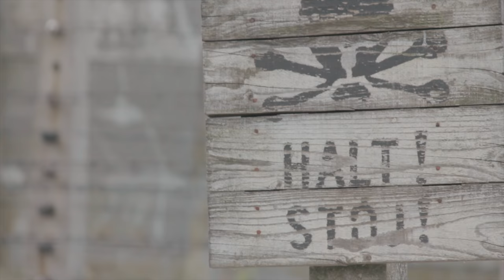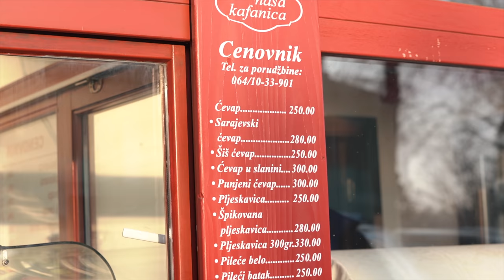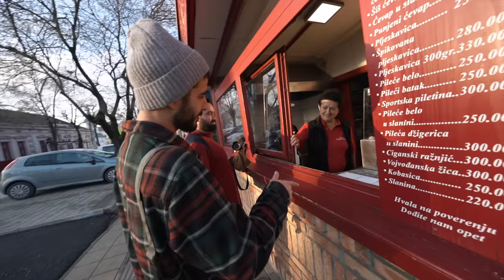American Explores ABANDON SERBIA!?- Life Outside BELGRADE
What is life like outside Belgrade, Serbia? It's much different than traveling to the capital city of Belgrade but that's what makes it so exciting. We spent the day driving from Sombor to Bečej, what was supposed to be a 2-hour drive turned into six hours of exploring the local cuisine and small towns in between. After getting lost in the small village we stumbled upon what seems to be a bombed building and a concentration camp. Would you get out to explore?

🔆 SPECIAL THANKS TO :
☀️ I H I G H L Y  R E C O M M E N D E D :
( NOTE:  I get $20 kickback at no extra cost to you, while you save up to $40 on the accommodation you book no matter how long you stay )

( I actually just switch from World Nomad to SafetyWing because when it comes to Word Nomads coverage for unexpected injuries they state that it has to be due to ’adventure activities’ or ’sports’  in which SafetyWing does not, also, you can cancel at any time you want )

☀️My  R E S O U R C E S

☼ My CAMERA GEAR - Our Travel and Vlogging Kit is always changing/added you can check it out here for the real-time update

Hi,
 I am Jimmy, I left my career in the military to become a full-time traveler, documenting my memories along the way. Kicked off traveling in September 2017 with $4000 in my savings account and first started publishing my journey. Traveling and being able to work wherever I love ( as long as there are Wi-Fi and coffee)